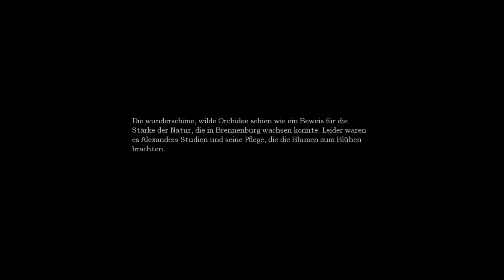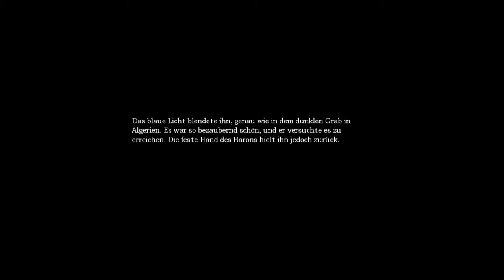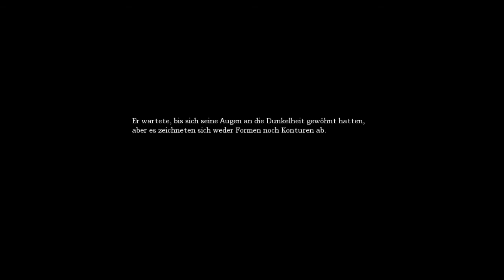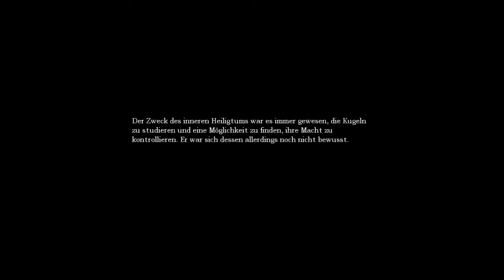Lets Play Amnesia: The Dark Descent #16 - Nachjustierung im Steuerraum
Um die Ostbrücke absenken zu können, müssen im Steuerraum einige Einstellungen an den Maschinen vorgenommen werden